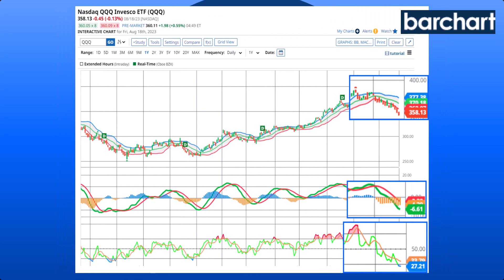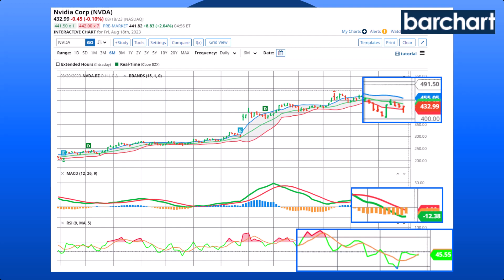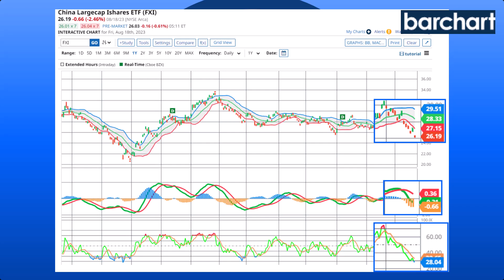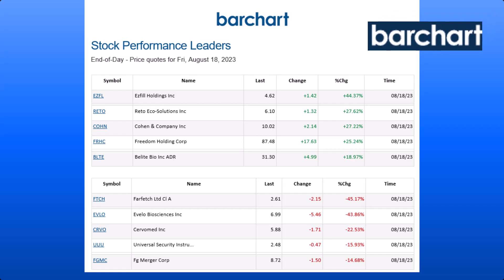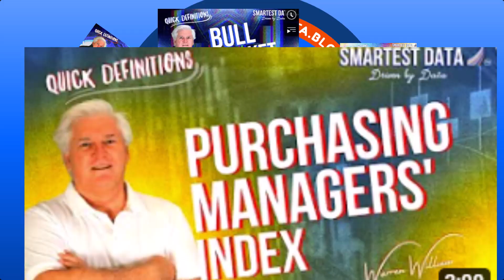21 Aug - Three straight weeks of losses! The three key headwinds rocking the U.S. stock markets are?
3 JULY - Take a look at the U.S. Bank Stocks. Bank of America, below book value

Smartest Data Blog. Videos, Quizzes, Portfolios become a Blog member.

$1, $2, or $5 per month, Videos, Quizzes, Portfolios. Watch the videos I'll define and explain important issues in investing in Stocks, Stock analysis, Financial Statements, Economics, Investing and other issues that could influence your Stock portfolio. Also, there are lots of other concepts around the Stock Market and investing in general to be covered. The videos by design are short, sharp and to the point. If you are interested in learning about the Stock Market there are many concepts to grasp, keep watching.